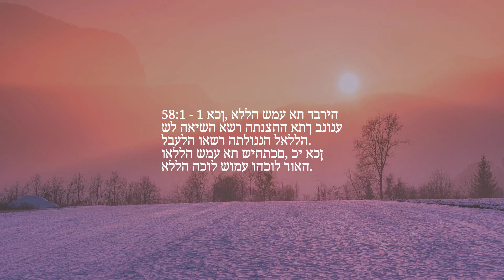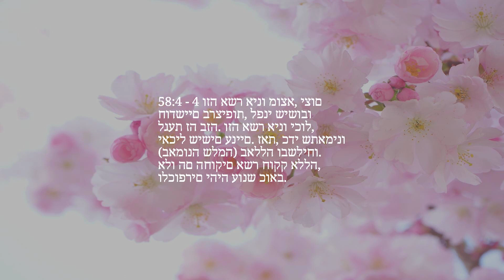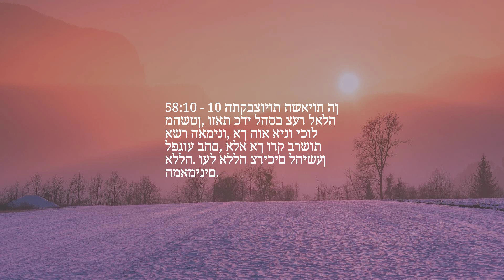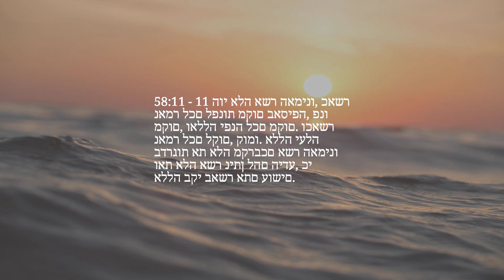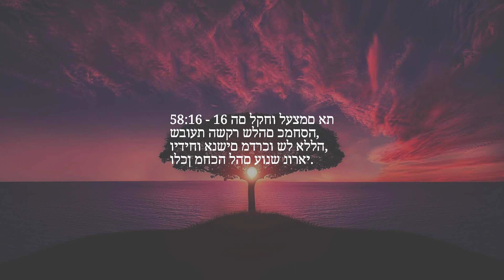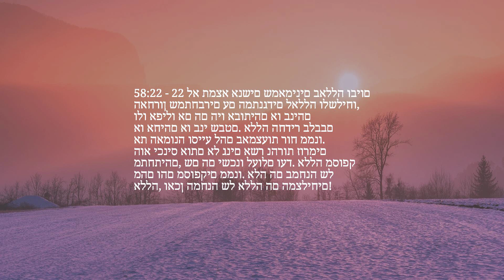פֶּרֶק 58 — היא חולקת